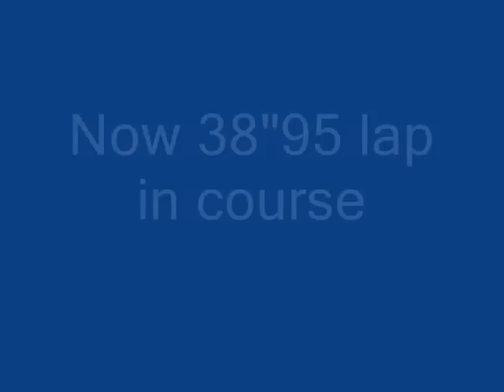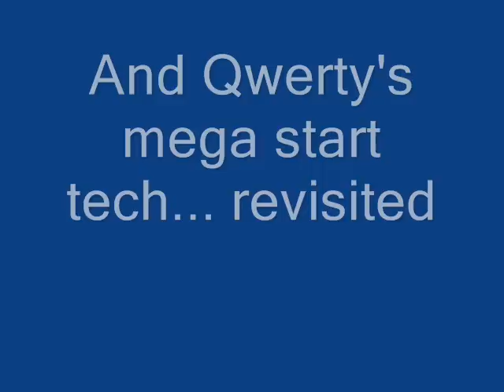Polar Pass 1'58"76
The course :
1'58"76
40"17
39"19
39"39
good begin of SL, shows that my tech is better (and not more difficult) than the normal tech (yet qwerty's tech is better). But I miss pretty much every important froggy after, and I don't use all the techs I know for the simple reason that I just want to finish a course here.
Should I come here again, I would use qwerty's tech in the beginning, BTF's tech for the sc (or qwerty's, I dunno), and I would use all the little propulsions everywhere, to do something like 1'57"50 minimum.

Lap 38"95
This is my only GOD lap in vid, and it's why I put it here though nothing's really awesome in it.

I also have a 38"99 in a worst crash, but I will upload the polar pass worst crash video when I come back in december.

SL : 39"93

This one is from long time ago, shortly after I did the 1'14"98 vid in dragon mines. The 39"85 is recent and contemporary to the GOD course, but unfortunately not filmed.

And I added my personnal tech for the start, though with qwerty's mega start tech it appears that I shouldn't need it... But maybe this tech would be easier to perform...